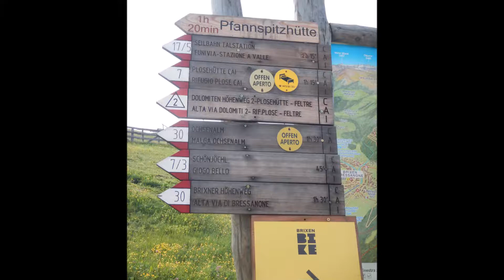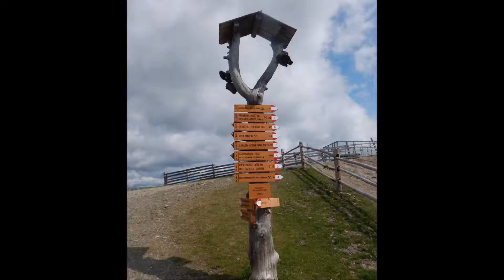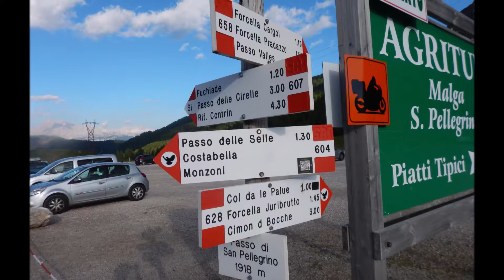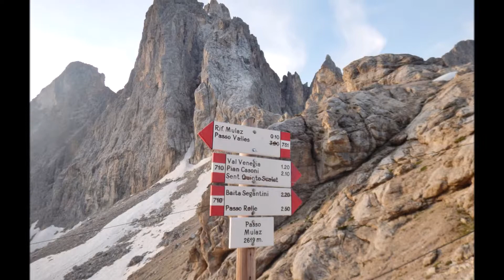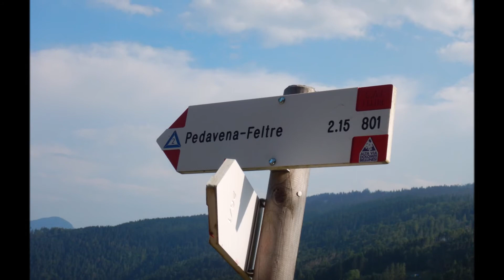경자와경옥이의 돌로미티 알타비아 2 Alta via 2 in Dolomites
돌로미티 알타비아 2,  160키로 9일.  알프스의 명품. 힘들었지만 자연의 신비과 웅장함이 하루하루가 보람있었다.     Dolomites Alta via 2 in Northern Italy, one of the best long distance trail in Alps.